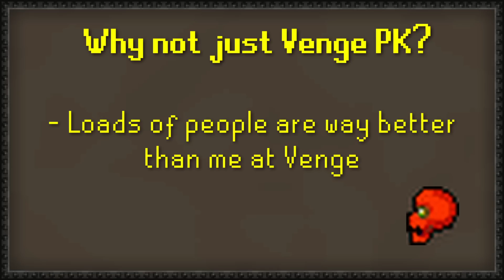Jagex are Ruining my Wildy HCIM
Since I made this account my goal was to PK when Bounty Hunter (BH) came out. But Jagex announced that you can't use overhead prayers or freeze spells in the new version, so my plans must change.

0:00 intro
1:23 questing and unlocking
5:23 inferno
8:01 raids
10:06 wilderness activities